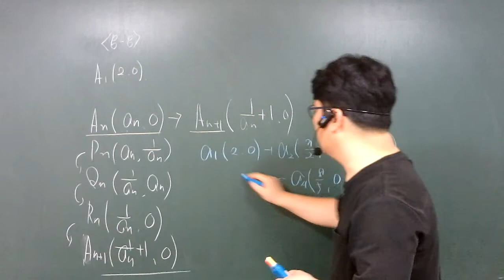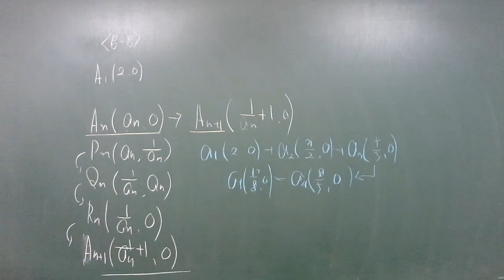20.08.21.금.고3.수1.너기출.시그마(3)